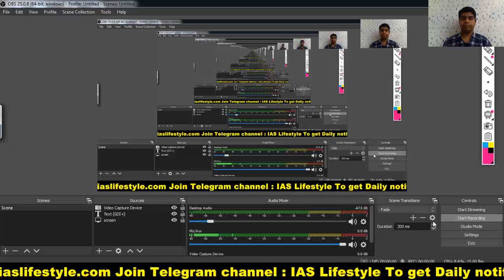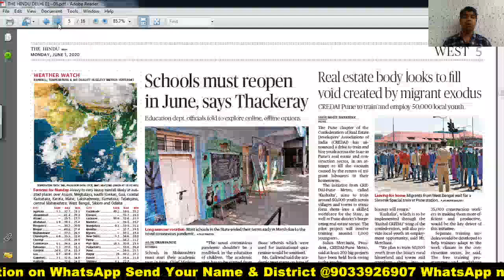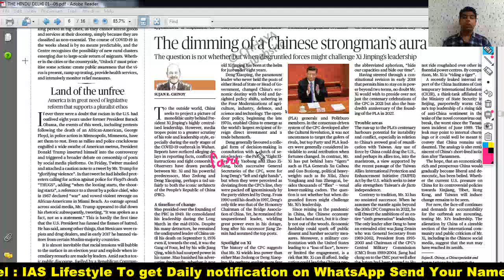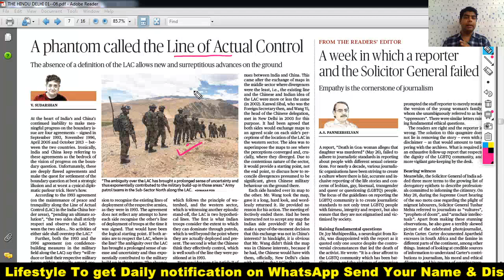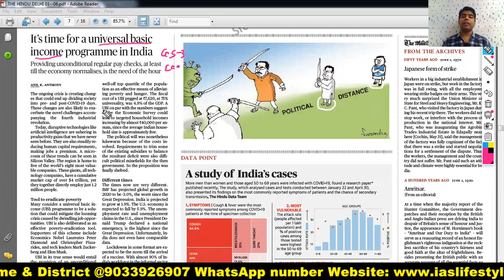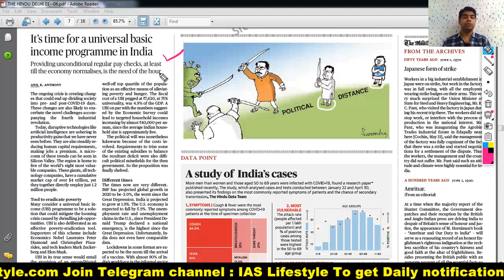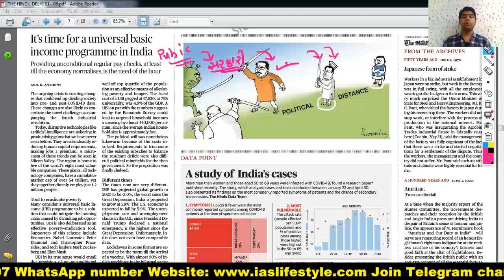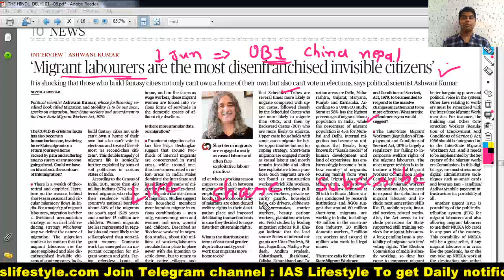The Hindu Daily Current Affair Analysis 01 Jun News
the Hindu Daily Current Affair Analysis 01 jun 2020 news

How to become a Collector/Commissioner? IAS/IPS કલેકટર/કમિશનર બનવા UPSC examમાં કેટલાં માર્ક્સ જોઈએ?
UPSC GPSC exam Coaching in Gujarati | UPSC GPSCની તૈયારી માટે કોચિંગ/ક્લાસ કરવું કે નહીં?

Aa video ni andar me tamn ofe janavyu che k gujarat ma ketla UPSC IAS exam course che. Tamare mate kyo course saro che ane tamare self preparation karvi hoy to kevi rite kari sakay. aa video tamne khub upyogi thase.

Your Teacher
Umesh Prajapati